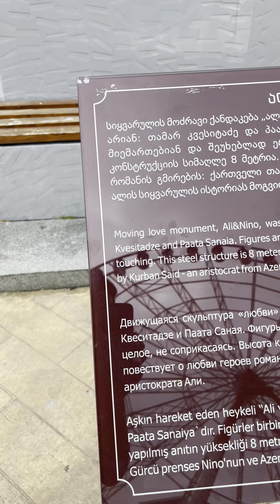Ali and Nino Batumi Georgia loveinair 4k video